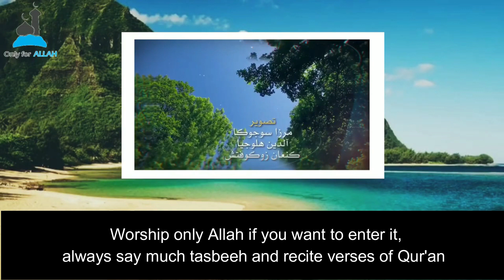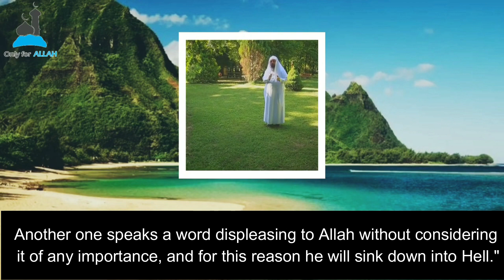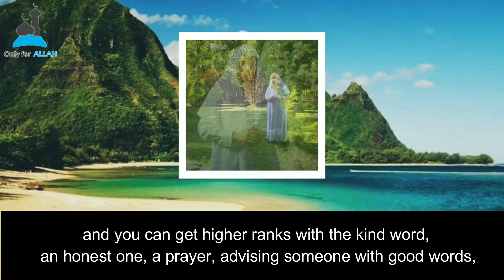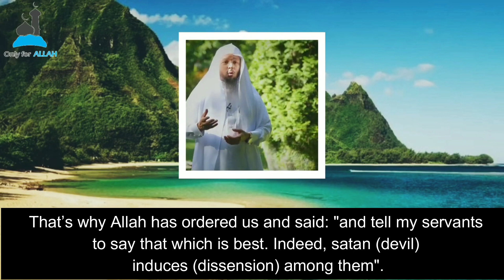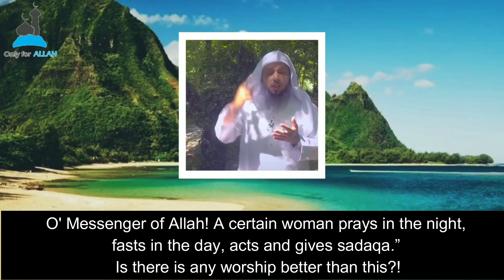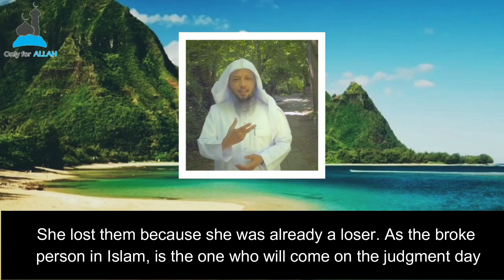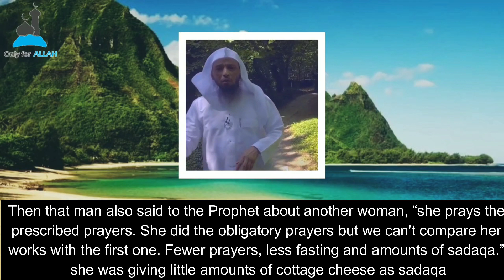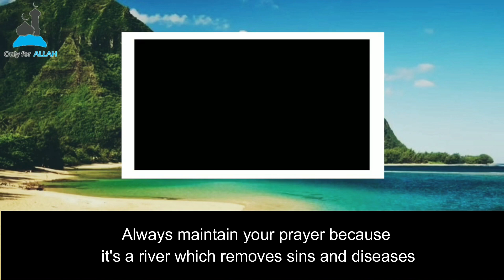Speak Good About People | Sheikh S'ad Bin Utaiq Al-Utaiq (Episode 5)